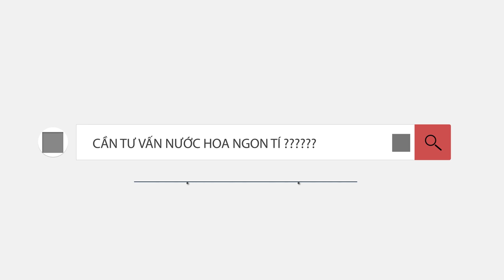10 nước hoa mùi thơm nhưng ít được biết đến. Nước hoa Hidden Gem - Ngọc trong đá !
Hôm nay mình  giới thiệu đến mọi người chủ đề về những chai nước hoa Hidden gem. Đó là những chai có điểm chung là mùi ngon & ít được nhiều người biết đến. Video này mình chia sẻ 10 chai nước hoa hidden gem trên quan điểm cá nhân.